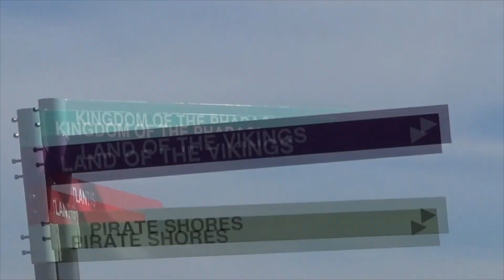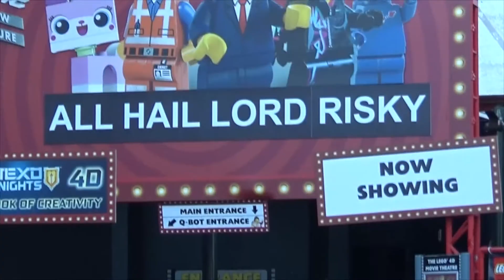Vlogg Frogs Legoland Windsor Giant Pigeon Attacks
Vlogg Frogs Legoland Windsor Giant Pigeon Attacks, we visit Legoland Windsor, have a wild time on the rides, and explore the amazing miniature city that is also being explored by a pigeon